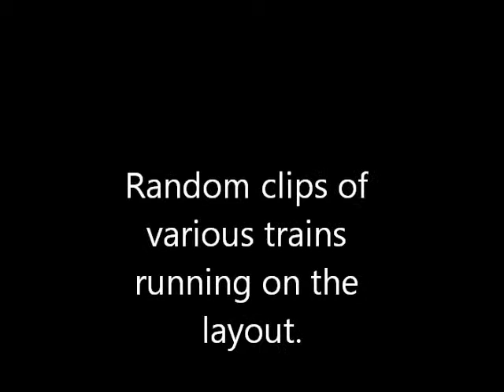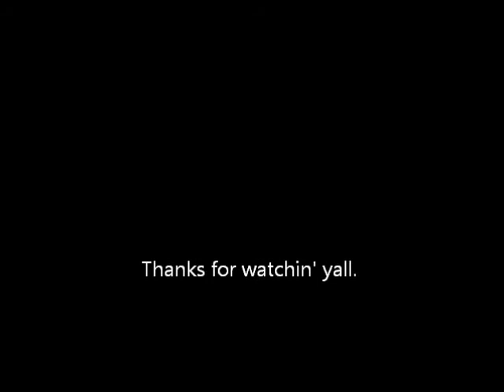Running Some Trains On The D&SRR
Messin around with the trains one day after work.